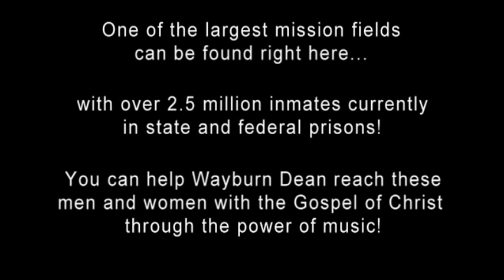Inside Ministries: The Inside Story with Wayburn & Janae Dean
Spend a few moments with Wayburn and Janae Dean as they share about their passion for prison ministry and the inside story behind Inside Prison Ministries.